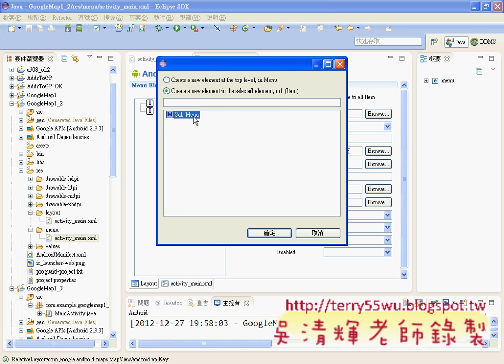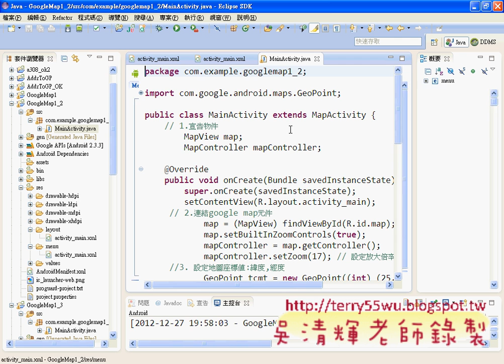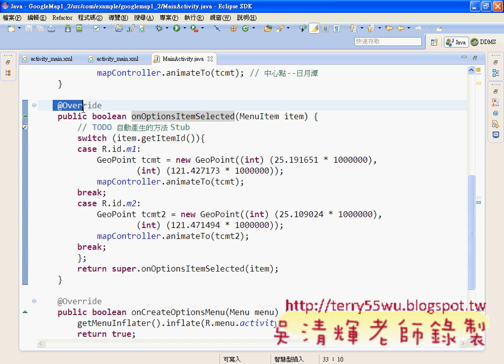03_如何用選單移動到指定的位置(Android進階教學 吳老師)